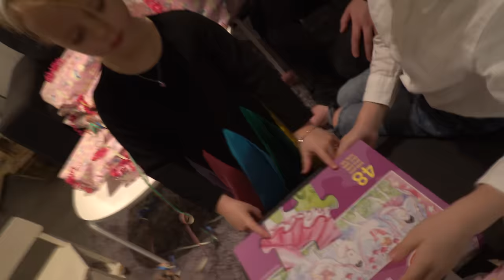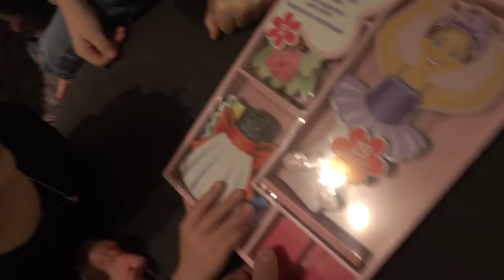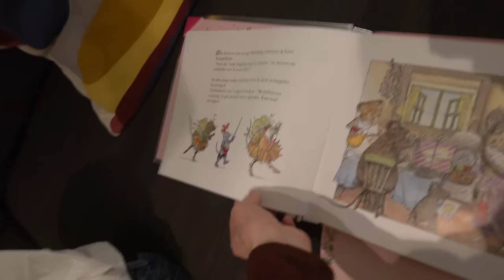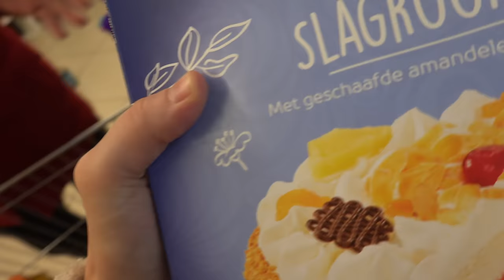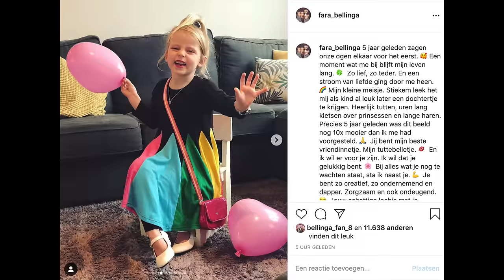HOERA! LUCiLLA iS JARiG! 🎉 ( 5 jaar) | Bellinga Vlog #1618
Rolderdiep 18
8032 TM Zwolle
The Netherlands

4 juni 2016 heeft ons kanaal een naamsverandering gehad van " SlankEnFitTV"  naar " DE BELLINGA'S"